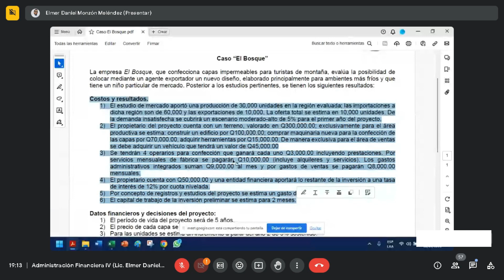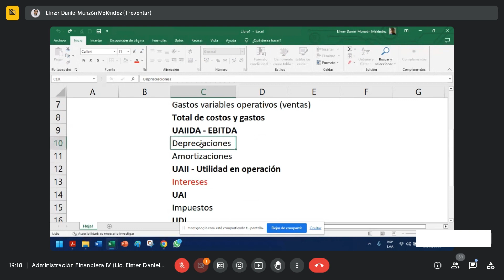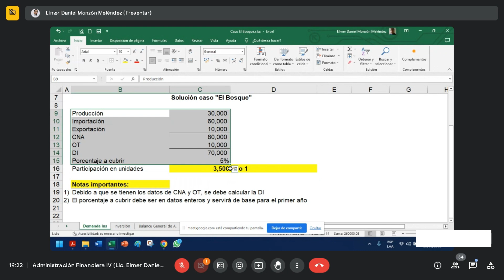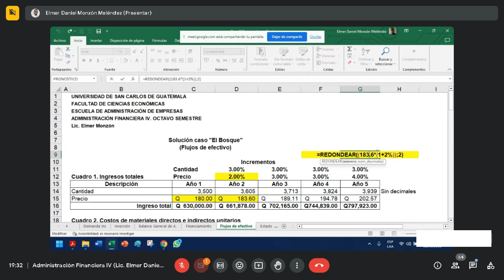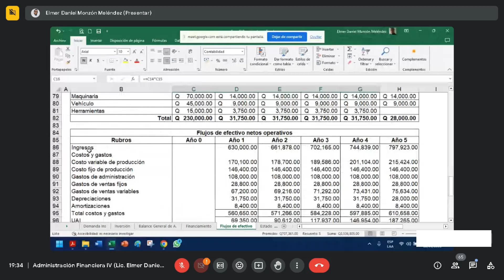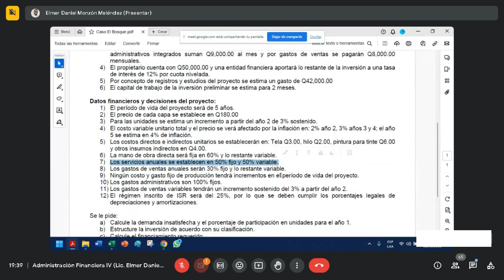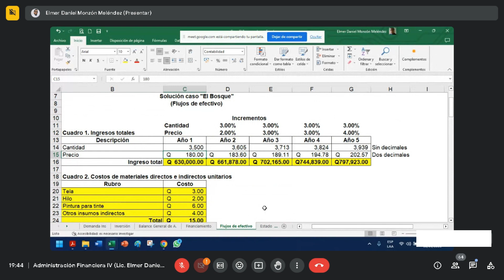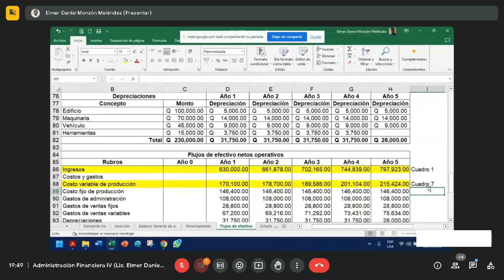(Parte 2) CASO "EL BOSQUE" FLUJOS DE EFECTIVO / ECONÓMICAS USAC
ADMINISTRACIÓN FINANCIERA IV
Clase 17 del 18 de septiembre

Segunda parte.
Flujos de efectivo (1/2)